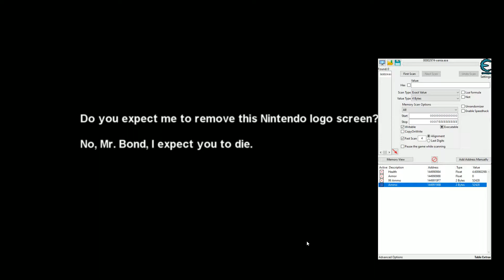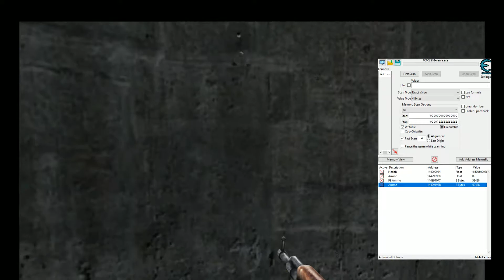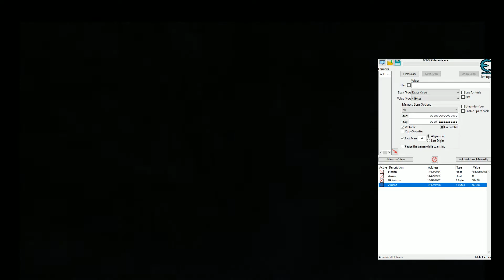golden eye 007 xbox 360 remaster with cheats download in the Description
rember  to like  and sub it helps a lot